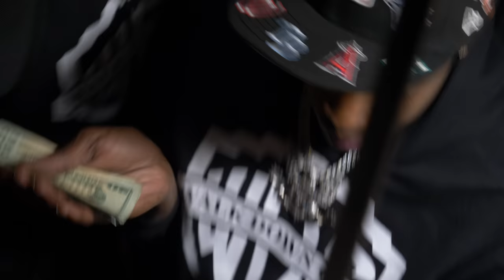Lil Double 0 - Meet The WALKers (Official Video)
Dir by Maine Maine